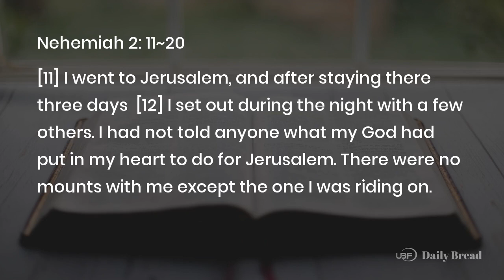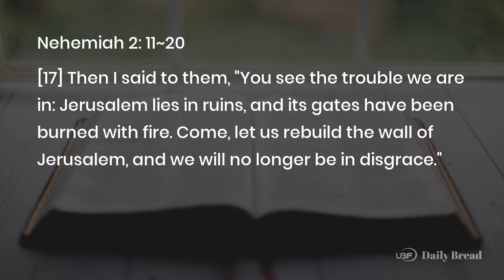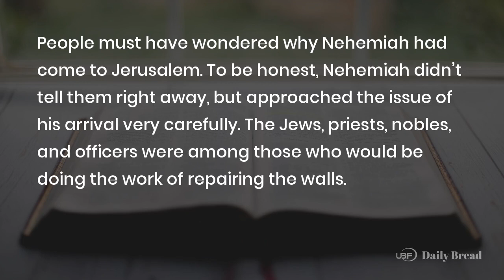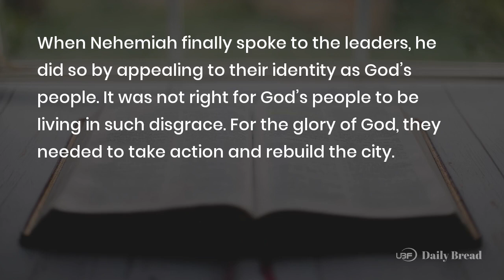THE BEGINNING OF A GOOD WORK, Neh 2:11~20, 12/10/2022 / UBF Daily Bread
Title: THE BEGINNING OF A GOOD WORK / UBF Daily Bread, Neh 2:11~20, December 10, 2022

Passage: Neh 2:11~20
Key Verse: 18
Title: THE BEGINNING OF A GOOD WORK
Content:
People must have wondered why Nehemiah had come to Jerusalem. To be honest, Nehemiah didn't tell them right away, but approached the issue of his arrival very carefully. The Jews, priests, nobles, and officers were among those who would be doing the work of repairing the walls. What if they said "no"? What if they refused to participate? After three days, Nehemiah secretly went out at night and surveyed the damaged walls for himself. When he addressed the people, it would be with a first-hand knowledge of the work that would be required. When Nehemiah finally spoke to the leaders, he did so by appealing to their identity as God's people. It was not right for God's people to be living in such disgrace. For the glory of God, they needed to take action and rebuild the city. His testimony of God's gracious hand encouraged their hearts and they agreed to start rebuilding.

The good work of God's people never goes unopposed by the enemy and the rebuilding of the walls in Jerusalem was no exception. The response from Sanballat, Tobiah, and Geshem was almost immediate. They mocked and ridiculed the Jews and even made a false accusation about them rebelling against the king. However, their tormenting could not shake Nehemiah's faith. The God of heaven would indeed grant success to his people!

Prayer: Father, help us to see how you are working.
One Word: Commit yourself to doing God's will

LINKS:
University Bible Fellowship: